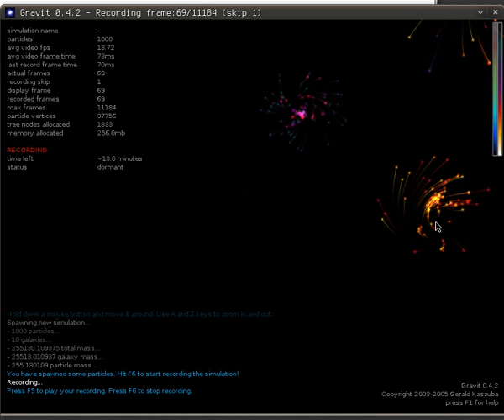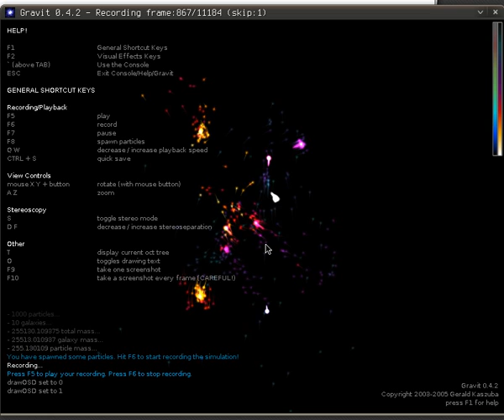Gravit - Gravitation simulating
Gravit is a gravity simulator which runs under Linux, Windows and Mac OS X. It's released under the GNU General Public License which makes it free. It uses Newtonian physics using the Barnes-Hut N-body algorithm. Although the main goal of Gravit is to be as accurate as possible, it also creates beautiful looking gravity patterns. It records the history of each particle so it can animate and display a path of its travels. At any stage you can rotate your view in 3D and zoom in and out. Gravit uses OpenGL with Lua, SDL, SDL_ttf and SDL_image.